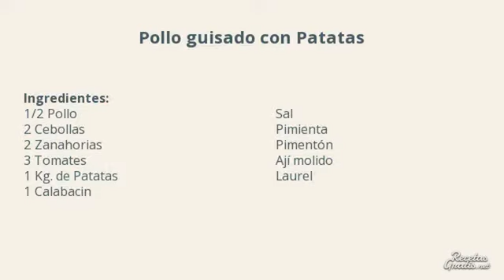Pollo guisado con patatas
El pollo guisado con patatas está muy rico y además no es nada difícil de hacer. Si tienes invitados en casa y quieras quedar bien sin estar muchas horas en la cocina el plato que te presentamos a continuación es ideal. Mira el siguiente vídeo y anímate ha hacer un pollo guisado con patatas.